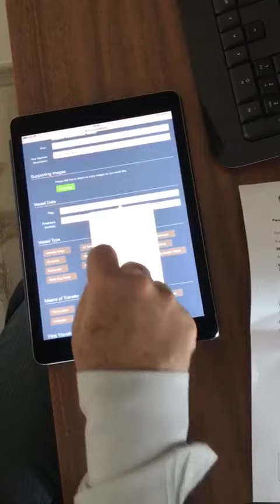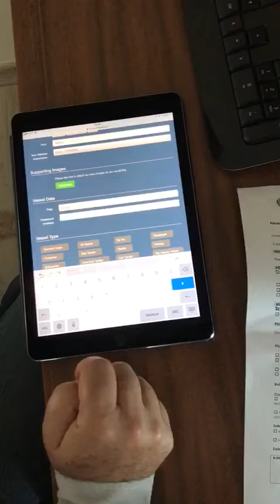IMPA Campanha de Segurança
Sempre exija que o arranjo esteja de acordo com o previsto.

Participe da Campanha de Segurança da IMPA.